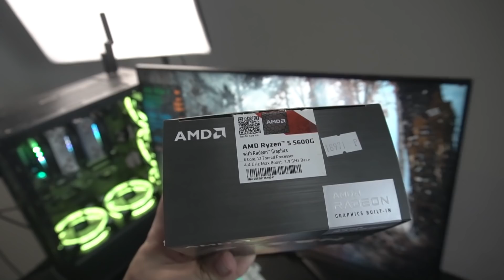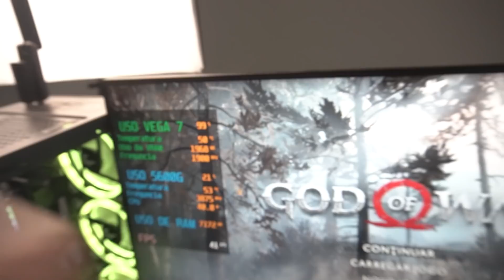GOD of WAR PC roda sem PLACA DE VÍDEO ? Testando o RYZEN 5600G e VEGA 7 (ME SURPREENDEU)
Link do 5600G!
🎟 Cupom: JPGAMES

⚡ Vai comprar no Aliexpress? Usa o link do canal!

MELHORES PLACAS DE VÍDEO PARA SE COMPRAR HOJE (CUSTO BENEFÍCIO 2022)

MELHORES KITS XEON!

MELHORES RYZENS!

🛒 LOJAS PARCEIRAS 🛒